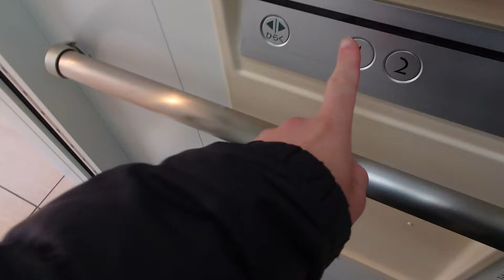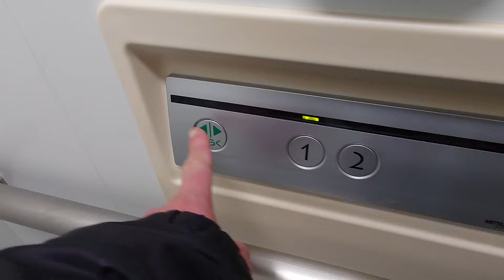六花亭円山店のホームエレベーター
メーカーは三菱日立ホームエレベーター製です。森林公園の六花亭と同様の物です。こちらもボタン確認音が搭載されており、個人宅にあるエレベーターが設置されています。

用途：乗用
定員：3名
積載：200kg
設置年：2018年頃？
アナウンス：なし
到着音：なし
車椅子操作盤：あり
エレベーター台数：1
機種：スイ～とモアS
方式：ロープ式